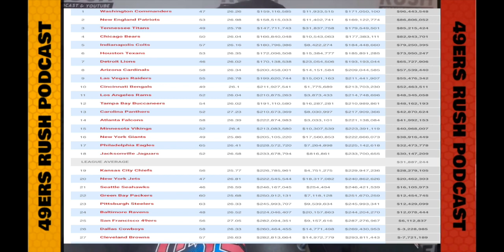49ers New Cap Space and Player Performance Pay Talk.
There are several ways to support the podcast! Join us at The49ersRush.com for all of our All22 film breakdowns and bonus content.